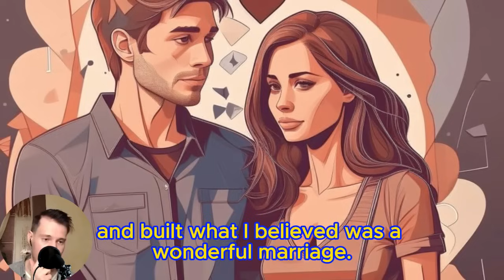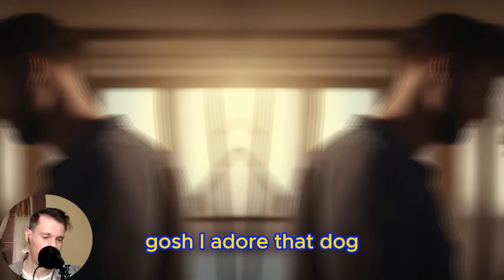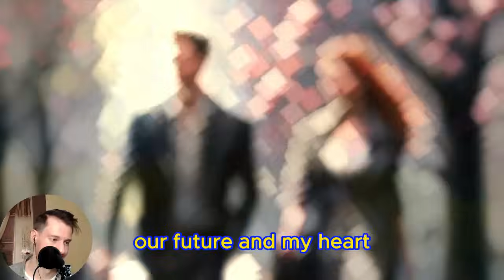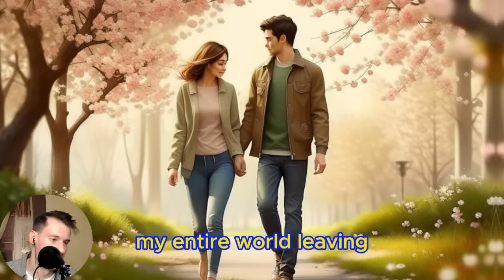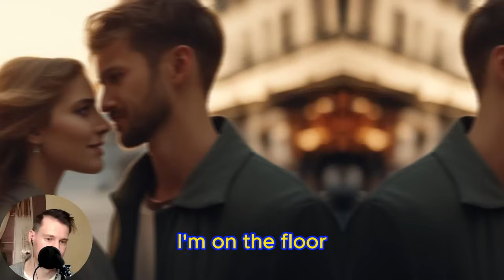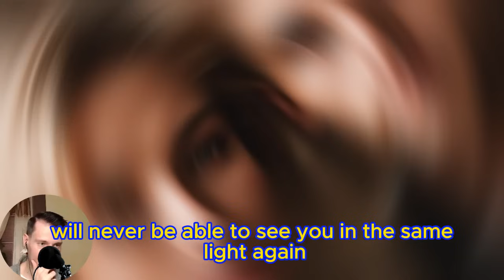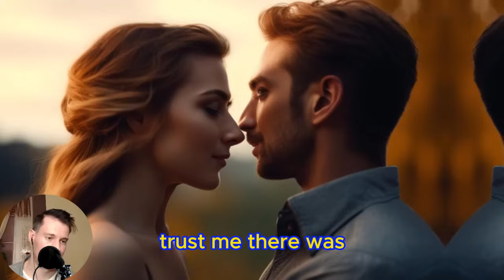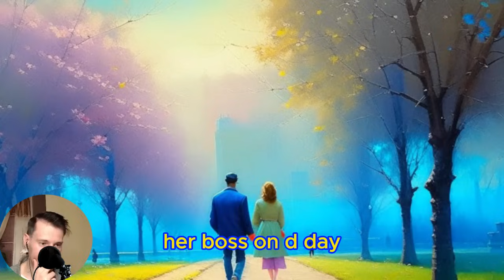I Caught My Wife Cheating With Him Did A Video Call To AP's Wife🔥What Happened Next Was Unbelievable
☕I Caught My Wife Cheating With Him And Did A Video Call To AP's Wife. What Happened Next Was Unbelievable.+Updates 2 Full Story 🎧Reddit Cheating Story

Huge inheritance, real estate investment, Money luxury, audio story, audio stories, true story, cheating on you, infidelity in marriage.

✅Tags for promotion on YouTube: cheating wife, cheating husband,  cheating caught on camera, cheating exposed, cheating stories, cheating confession, cheating revenge, divorce, affair, cheating girlfriend, cheating boyfriend, money, finance, investing, wealth, entrepreneurship, real estate, stocks, trading, credit, loyalty test,  My Stories, audio stories, love stories, story of betrayals, nfidelity, cheating spouse, marital affair, how to deal with infidelity etc.